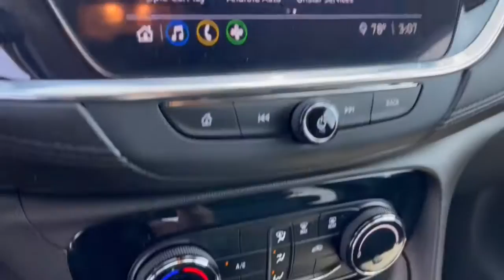2020 Buick Encore_GX Dublin, Powell, Hilliard, Columbus, Westerville BTN1029A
Chili Red Metallic Used 2020 Buick Encore_GX available in 2589 Billingsley Rd., Columbus, Ohio at Ricart Chevrolet Buick GMC. Servicing the Dublin, Powell, Hilliard, Columbus, Westerville, OH area.

** Apple CarPlay/Android Auto ** Backup Camera ** Blind Spot Monitor ** Cruise Control 18 Aluminum Wheels Black Exterior Mirror Caps Black Roof Package Black Roof Panel Black Roof Rails Body Color Rocker Moldings Body-Color Bodyside Moldings Custom Grille Lane Change Alert w/Side Blind Zone Alert Preferred Equipment Group 1SB Rear Cross Traffic Alert Rear Park Assist Red Front & Rear Bumper Protective Molding Remote Vehicle Starter System Roof-Mounted Luggage Rack Side Rails Safety Package SiriusXM Radio Sport Front Bumper Sport Rear Bumper Sport Touring Badge Sport Touring Package. GM Certified Pre-Owned means you not only get the reassurance of a 12mo/12000-Mile Bumper-to-Bumper limited warranty on top of the remaining manufacturers warranty but also a 2yr/24000-Mile Standard CPO Maintenance Plan up to a 6-Year/100000-Mile $0 Deductible Fully Transferable Powertrain Limited Warranty a 172-point inspection/reconditioning 24/7 roadside assistance Courtesy Transportation 3 month trial OnStar Directions & Connections Service if available SiriusXM Radio 3mo trial if available and a vehicle history report.brbrbrCertified. Buick Certified Pre-Owned Details:brbr  * 24 months/24000 miles (whichever comes first) CPO Scheduled Maintenance Plan and 3 days/150 miles (whichever comes first) Vehicle Exchange Program. 1 month of OnStar Safety & Security Plan Navigation Services Remote Access Plan and 1 month or 3GB of 4G LTE data (whichever comes first).br  * Warranty Deductible: $0br  * 172 Point Inspectionbr  * Powertrain Limited Warranty: 72 Month/100000 Mile (whichever comes first) from original in-service datebr  * Limited Warranty: 12 Month/12000 Mile (whichever comes first) from certified purchase datebr  * Transferable Warrantybr  * Roadside Assistancebr  * Vehicle HistorybrbrPriced below KBB Fair Purchase Price! Odometer is 4524 miles below market average! CARFAX One-Owner. Chili Red Metallic 2020 Buick Encore GX 4D Sport Utility Preferred ECOTEC 1.2L Turbo 26/30 City/Highway MPG CVT FWDbrbrbrCall for details.